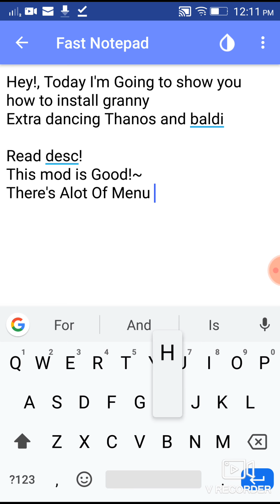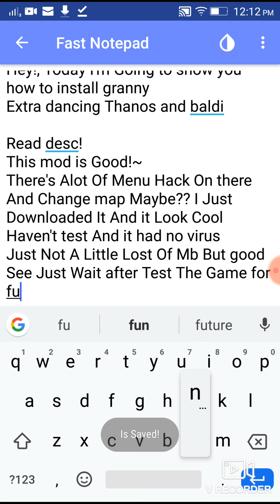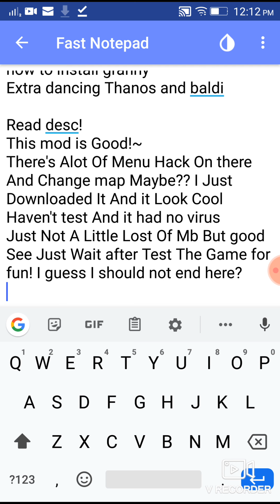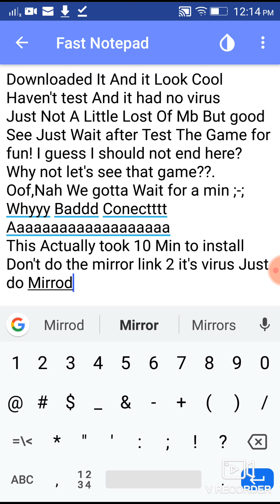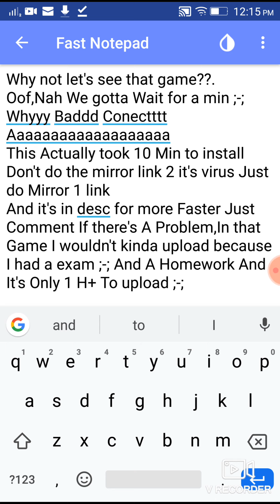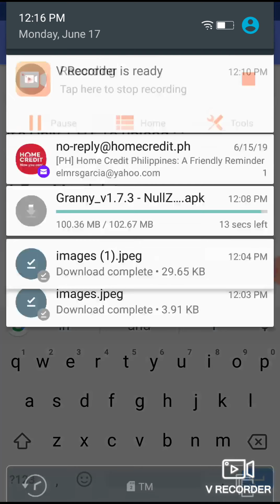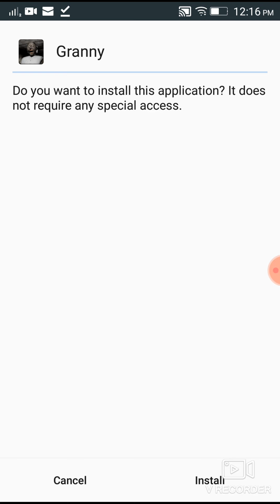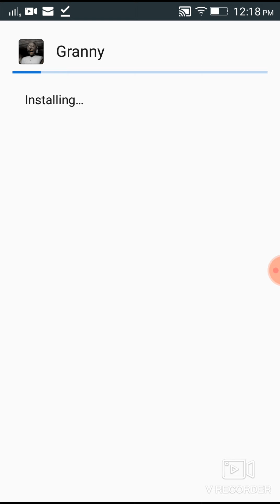('Special')- Biggest Coolest Granny Mode Apk!~